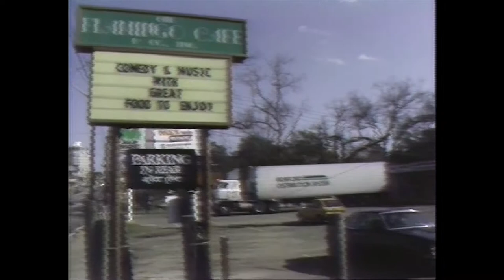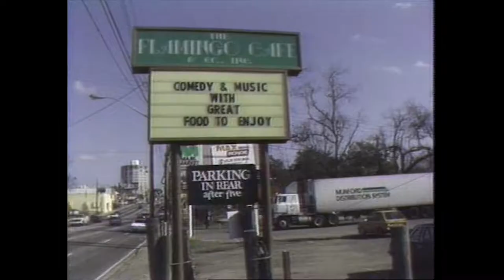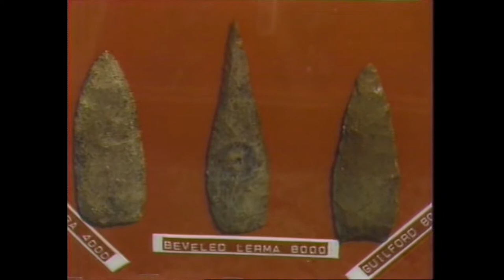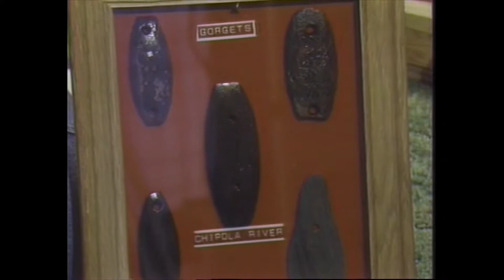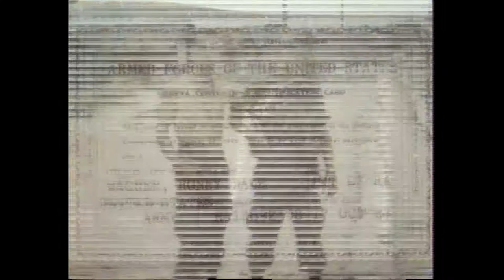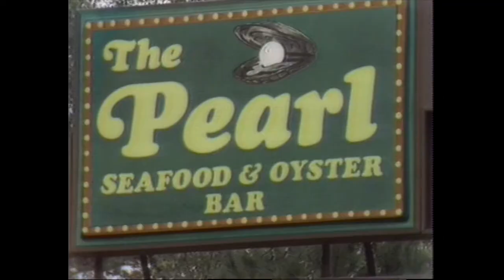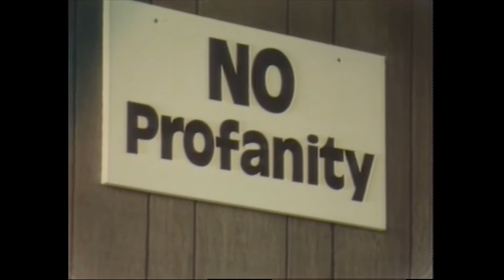"Southern Circuit: 114" | WFSU-TV (1984)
In this episode of Southern Circuit, we'll journey to the Flamingo Cafe and hear stories from a Vietnam vet turned oyster bar owner as well as a woman who grows poinsettias.